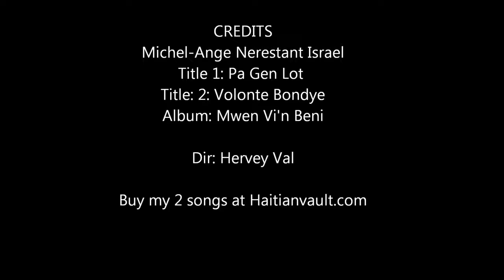men si mwen ta chache tout vi mwen - Haitian Gospel music african gospel songs 2017